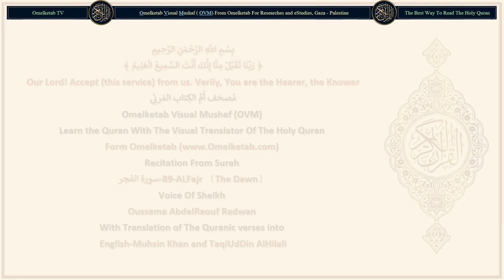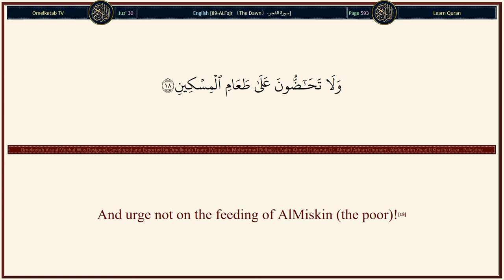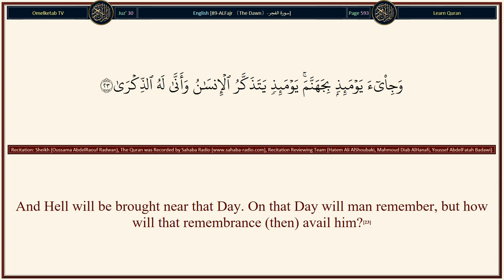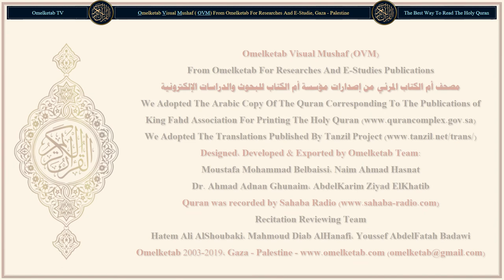89 ALFajr 〔The Dawn〕 سورة الفجر English Muhsin Khan and TaqiUdDin AlHilali Radwan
89-ALFajr 〔The Dawn〕-سورة الفجر-English-Muhsin Khan and TaqiUdDin AlHilali-Radwan... [By the dawn;(1)As for man, when his Lord tries him by giving him honour and gifts, then he says (puffed up): "My Lord has honoured me."(15)But when He tries him, by straitening his means of life, he says: "My Lord has humiliated me!"(16)Nay! But you treat not the orphans with kindness and generosity (i.e. you neither treat them well, nor give them their exact right of inheritance)!(17)And urge not on the feeding of AlMiskin (the poor)!(18)And you devour inheritance all with greed,(19)And you love wealth with much love!(20)Nay! When the earth is ground to powder,(21)And your Lord comes with the angels in rows,(22)And Hell will be brought near that Day. On that Day will man remember, but how will that remembrance (then) avail him?(23)He will say: "Alas! Would that I had sent forth (good deeds) for (this) my life!"(24)So on that Day, none will punish as He will punish.(25)And none will bind as He will bind.(26)(It will be said to the pious): "O (you) the one in (complete) rest and satisfaction!(27)"Come back to your Lord, Well-pleased (yourself) and well-pleasing unto Him!(28)"Enter you, then, among My honoured slaves,(29)"And enter you My Paradise!"(30)]

Surah Name: 89-ALFajr 〔The Dawn〕-سورة الفجر